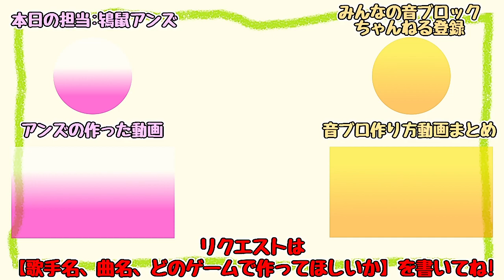(Fortnite) Emote - ZANY (creative codes)[A]